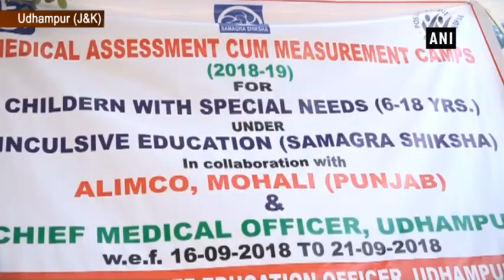Medical assessment camp for specially-abled children organised in Udhampur - Jammu & Kashmir News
Udhampur (Jammu and Kashmir), Sep 17 (ANI): A medical assessment cum measurement camp was organised for specially-abled children in Jammu and Kashmir’s Udhampur.